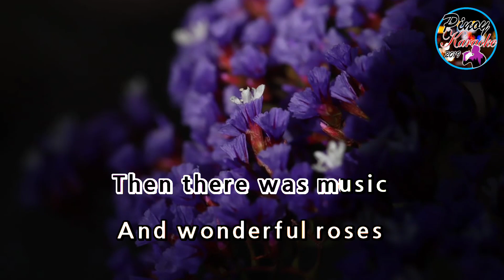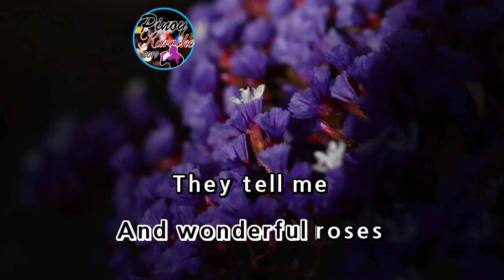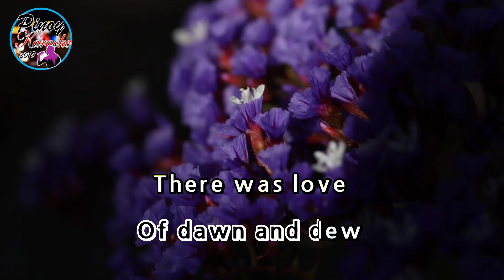Till There Was You by Piolo Pascual (Karaoke : Male Key)